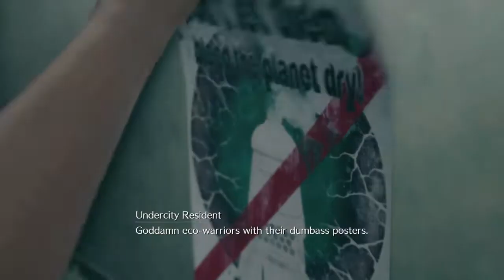I AM A WATCHMEN (FFVII Part 3)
Slums sweet slums